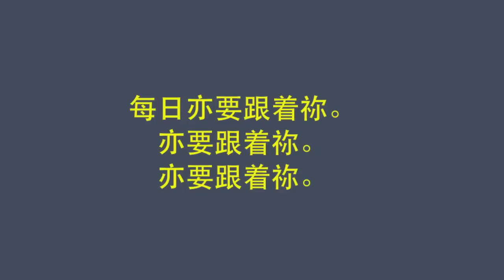尋找祢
我一心尋求了祢；求祢不要叫我偏離祢的命令。
我將祢的話藏在心裡，免得我得罪祢。

詩篇119:10-11.